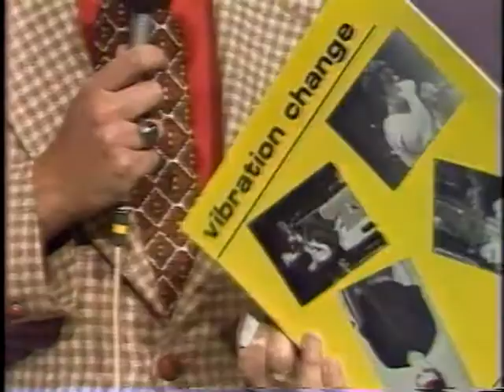The Telefones on Ch. 11 Noon News - 1981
The Telefones appear on Dallas/Ft Worth station Ch. 11, Noon News.
Two songs from their first LP, "Vibration Change".